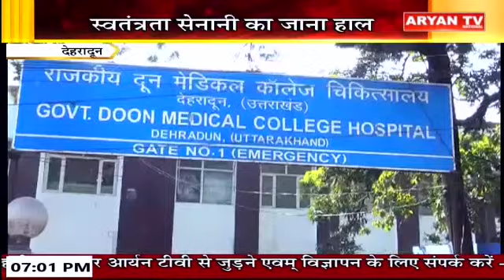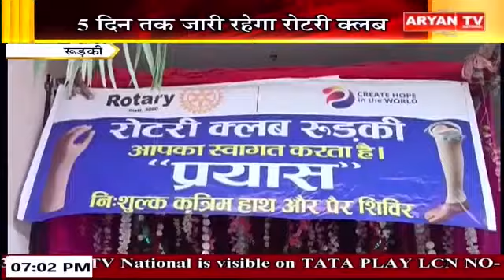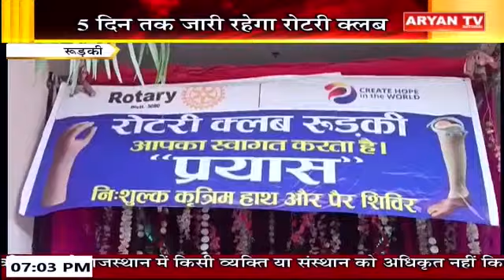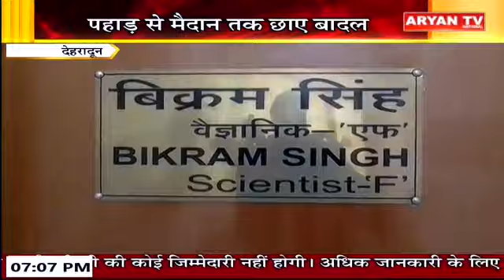Uttarakhand News || 7:00 PM || 11 December || 2023 || Latest News || Aryan Tv